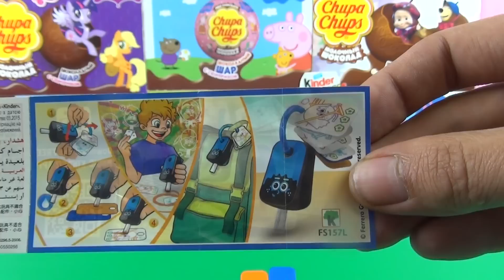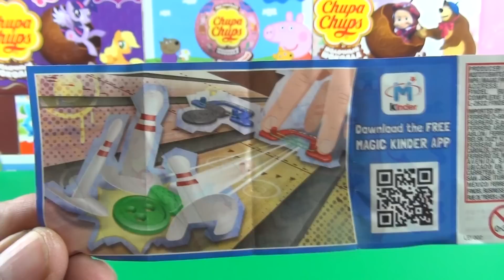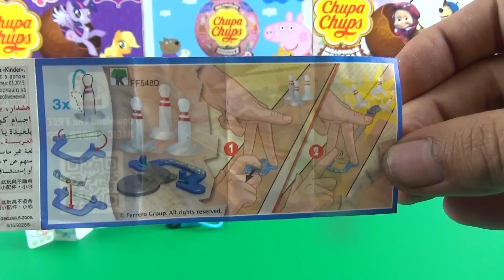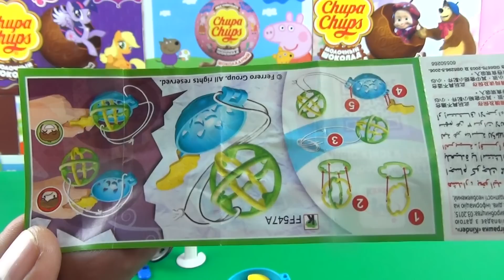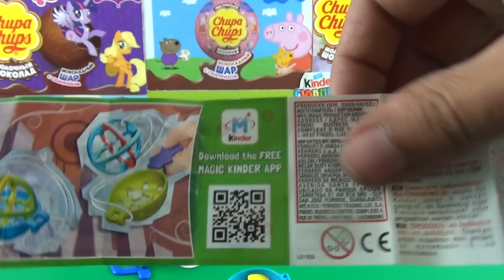Kinder Joy surprise eggs toys unboxing